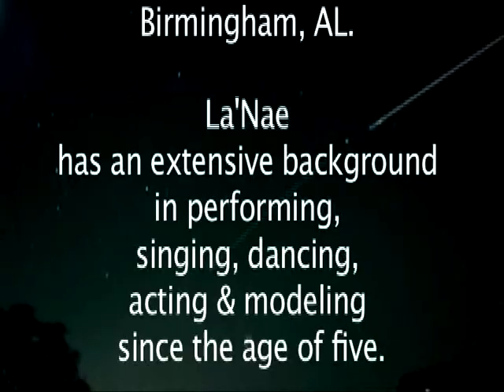La'Nae -THE RISING STAR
Model, Act, Sing